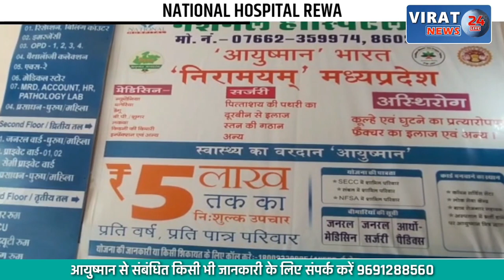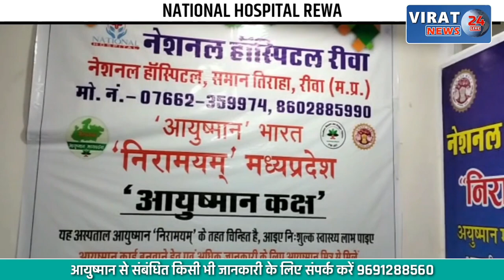🔻रीवा- पिस्टल के साथ युवक गिरफ्तार, पुलिस सरगना तक पहुंचने की कर रही तैयारी, जानिए क्या है घटना ?